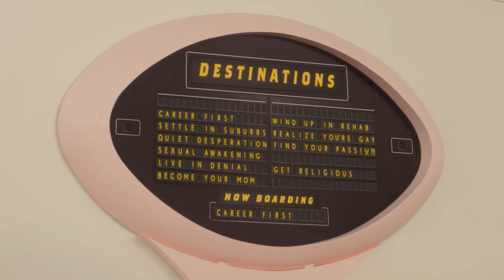Ingenuity Studios' 'Dollface' VFX Breakdown Reel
Studio shares a look at its visual effects work on Season 2 of the Hulu comedy.